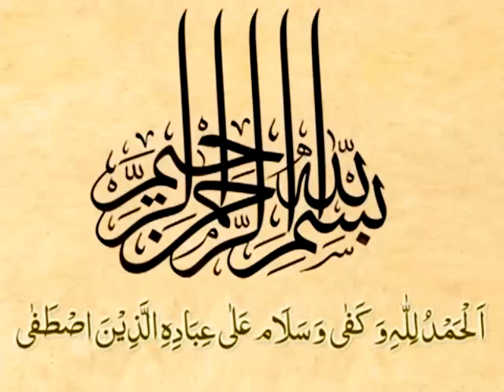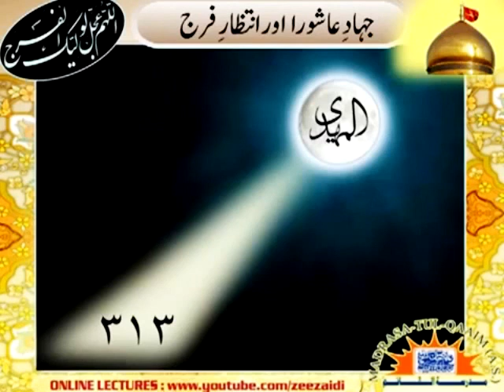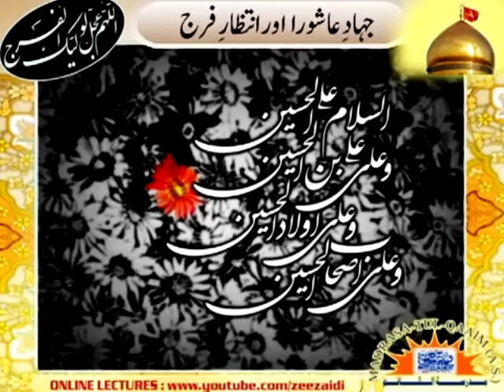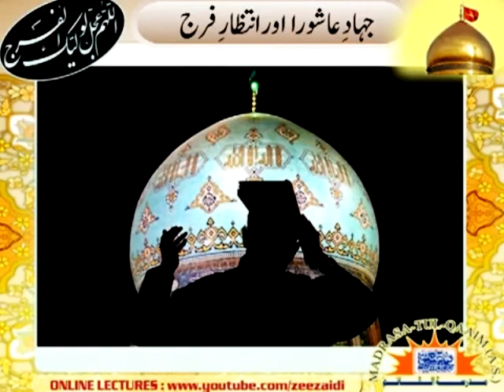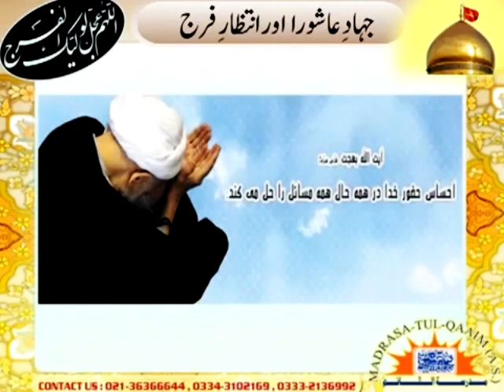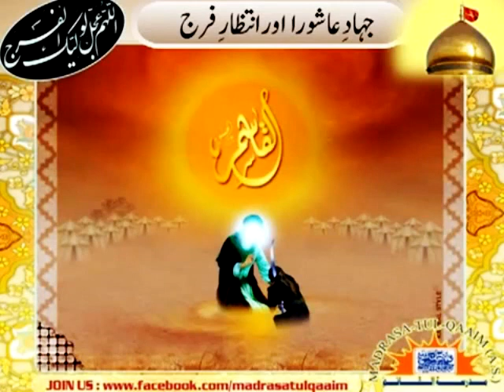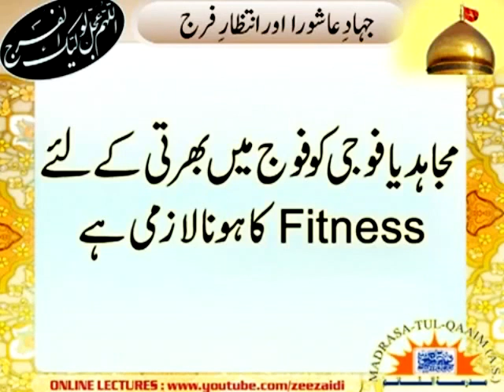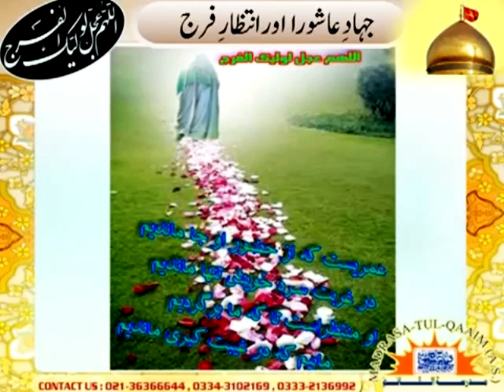جہادِ عاشورا اور انتظارِ فرج